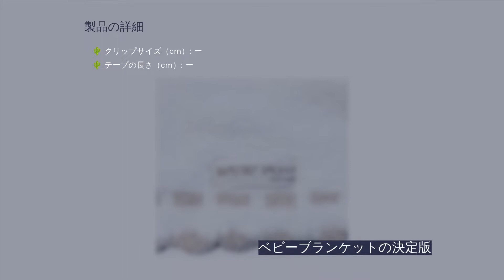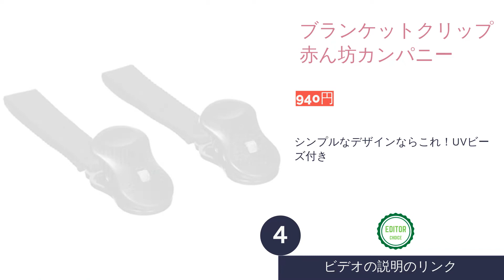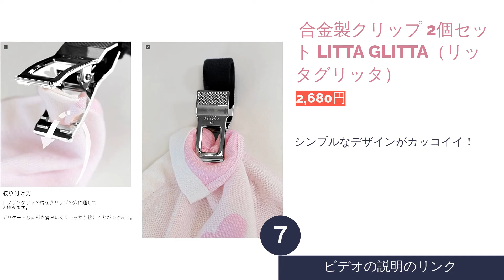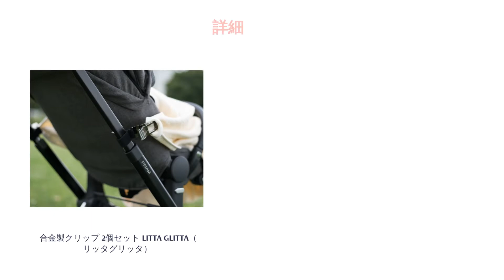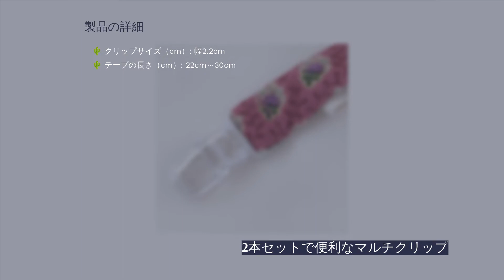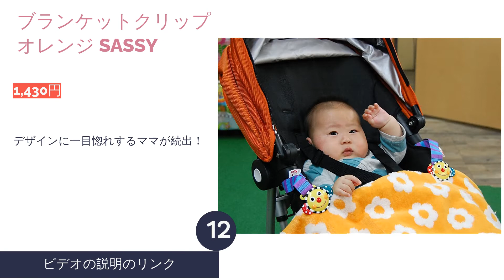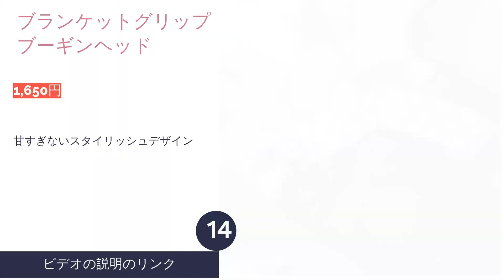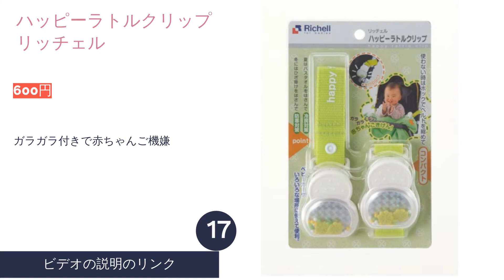ブランケットクリップのおすすめ人気ランキング19選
00:00 はじめに
00:34 #1 -  ACTIVE WINNER ベビーカーフック 【1,090円】
01:09 #2 -  ディズニー 今治産4重ガーゼケット Disney Fantasy Shop 【4,490円】
01:44 #3 -  ブランケット ベアフットドリームス 【6,799円】
02:13 #4 -  ブランケットクリップ 赤ん坊カンパニー 【940円】
02:44 #5 -  ディズニーベビー ミニーマウス タカラトミー 【1,950円】
03:08 #6 -  ミッキー シルエット型 ナポレックス 【1,840円】
03:40 #7 -  合金製クリップ 2個セット LITTA GLITTA（リッタグリッタ） 【2,680円】
04:12 #8 -  ディズニー ブランケットクリップ ナポレックス 【2,220円】
04:42 #9 -  アンパンマン ベビーカー用クリップ アガツマ 【2,100円】
05:10 #10 -  マルチクリップ ソレイアード 【1,760円】
05:35 #11 -  マルチクリップ tacmamy（タックマミー） 【880円】
06:05 #12 -  ブランケットクリップ オレンジ SASSY 【1,430円】
06:29 #13 -  マルチダブルクリップ PLATINUM BABY 【1,598円】
07:02 #14 -  ブランケットグリップ ブーギンヘッド 【1,650円】
07:28 #15 -  安心遊べる！ブランケットクリップ ピープル 【980円】
07:59 #16 -  ブランケットクリップ MIKIHOUSE（ミキハウス） 【2,156円】
08:29 #17 -  ハッピーラトルクリップ リッチェル 【600円】
09:00 #18 -  ブランケットクリップ e.x.p.japon 【3,876円】
09:29 #19 -  ロディ おでかけブランケット＆クリップセット タカラトミー 【1,700円】
10:00 エンディング

赤ちゃんのお出かけに欠かせないのアイテムの一つに、ブランケットクリップがあります。しかしブランケットクリップは可愛いデザインのものが多く、種類も豊富です。どの商品を選べばいいか迷ってしまうこともありますよね。今回は、ブランケットクリップを選ぶ際に知っておきたいポイントと、通販で人気のおすすめ商品をランキング形式でご紹介します。